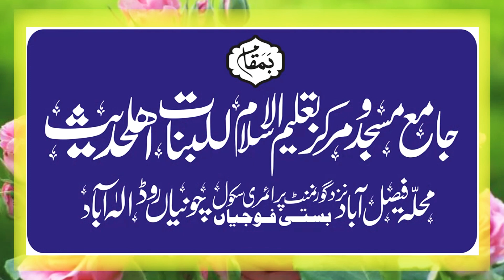Molana Hafeez ur Rehman Yazdani Topic Fazeelat e Qurbani Khutba jumma 8 July 2022